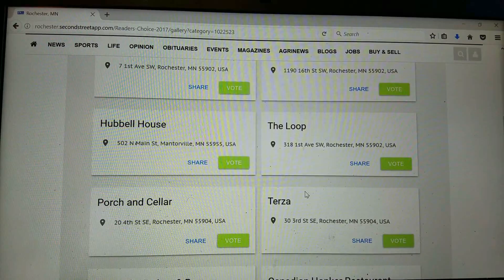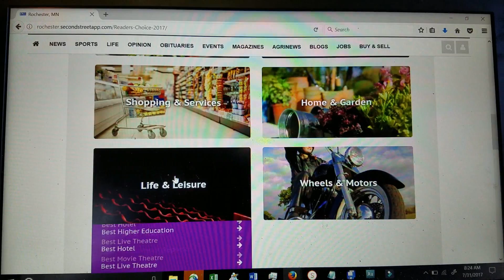What's the best restaurant in Rochester Minnesota?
Over a dozen restaurants were nominated for this prestigious honor in the Post Bulletin’s Readers’ Choice Awards. Including last year’s winner, Chesters.  Only one can claim the title of best of 2017 though.